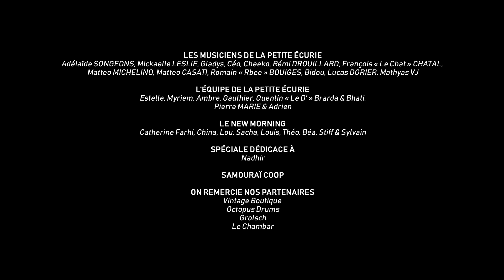La Petite Ecurie - Hotline Bling (Drake Cover)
La Petite Ecurie est un collectif qui rassemble une vingtaine d'artistes issus de divers horizons et propose des soirées mensuelles concerts & jam sessions autour de thématiques variées : Il était une fois le Hip Hop, La kitschissime, Get the funk up etc.
En cette rentrée, le collectif entame une troisième année avec ses jams sessions sur la mythique scène du New Morning et espère embarquer dans cette belle aventure toujours plus de mélomanes, d'artistes et de curieux !

Son: Pierre Marie
Images: Samouraï Coop